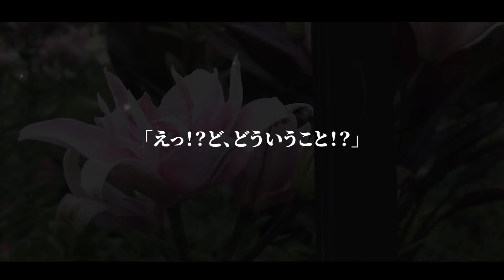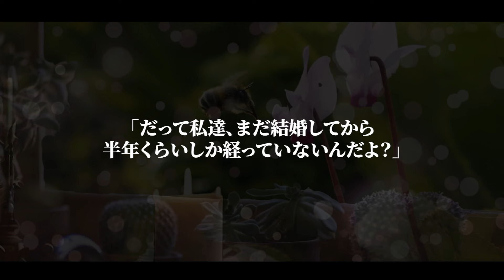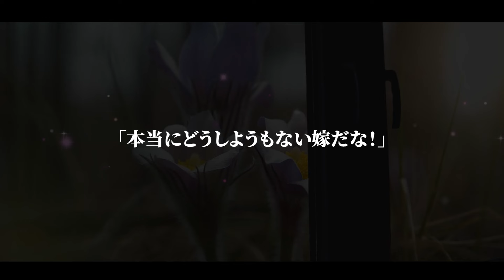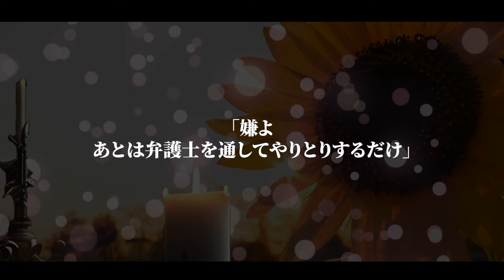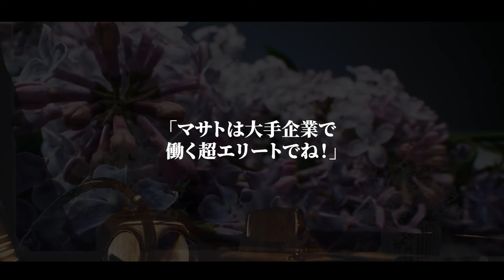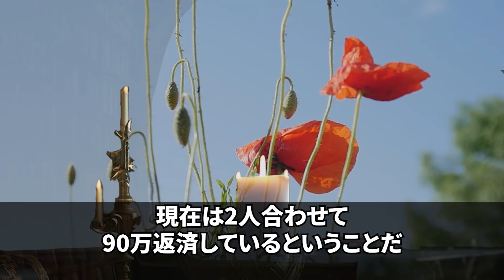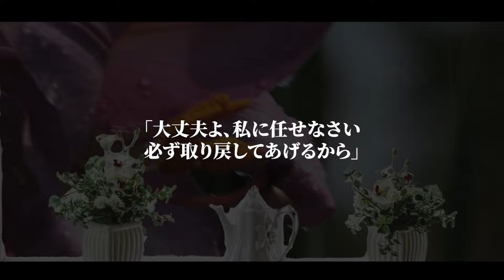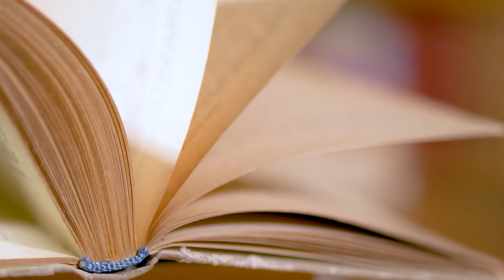【スカッとする話】浮気旦那と離婚。私「私物は全部持って行きますから」夫両親「さっさと出てけ！」⇒引っ越しトラックを見送り、車に乗り込んだ私に夫「えっ？」【修羅場】